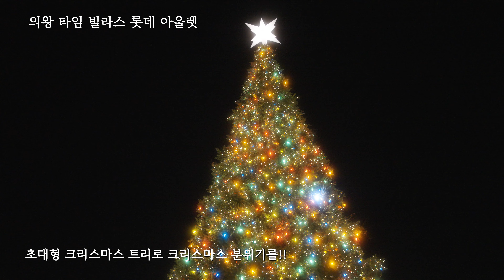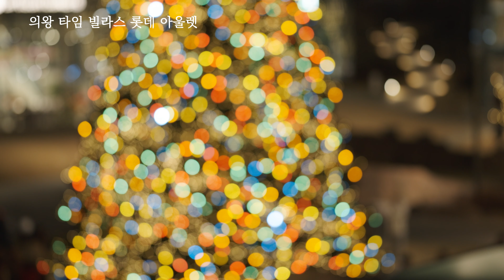서울 데이트 | 공짜로 즐기는 크리스마스 분위기 | 명동 신세계 | 시흥 신세계 아울렛 | 의왕 롯데 타임빌라스 | 여주 신세계 아울렛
서울에서 즐기는 크리스마스 데이트
촬영은 소니 Zv-E1